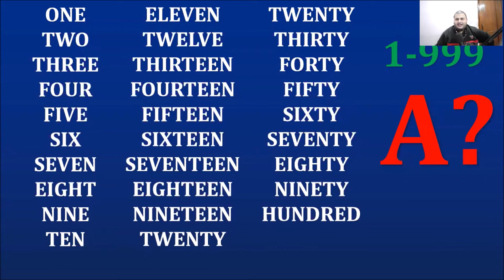5 amazing facts you didn't know! Bonus Episode! |Taking it Slow Podcast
While we're in a festive mood, our dedication doesn't allow us to not put content out for you!
So here are 5 bizarre facts, that you don't know, maybe don't even want to know, and won't make an iota of difference to your lives :)
Knock yourself out!